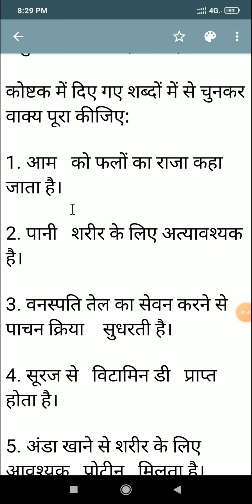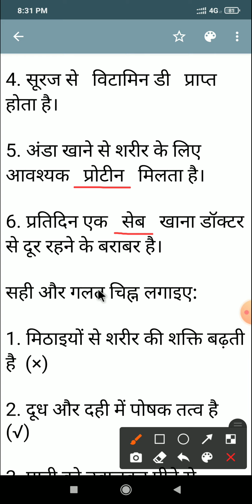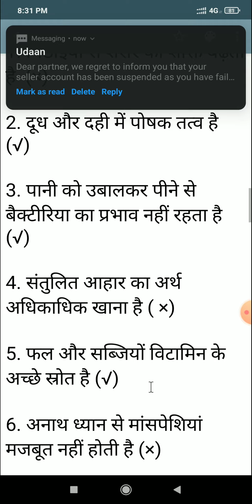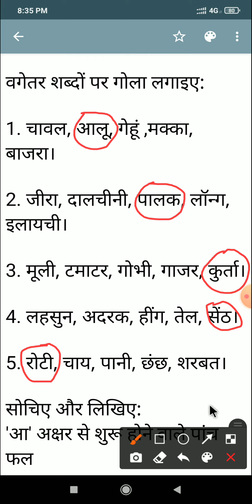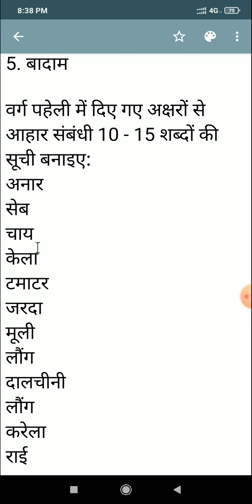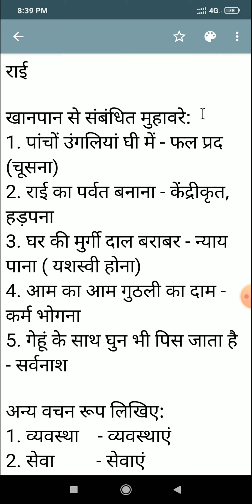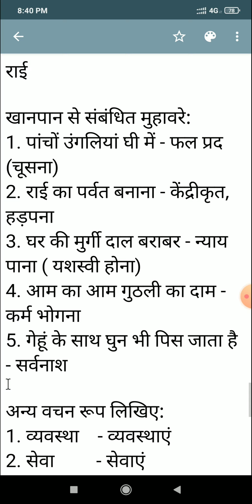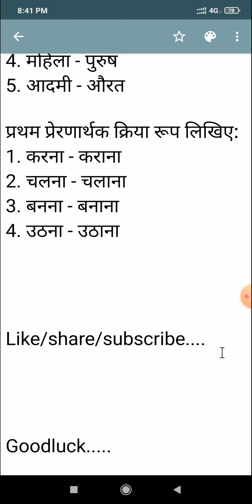संतुलित आहार|| 8th Standard|| 3rd Language|| पाठ - 16|| Question and answer...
संतुलित आहार|| 8th Standard||
3rd Language|| पाठ - 16||